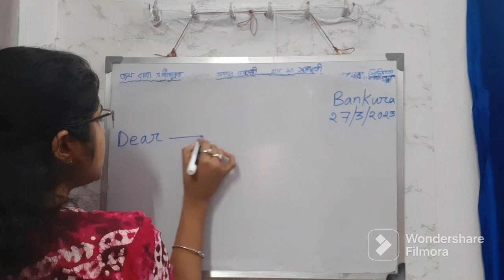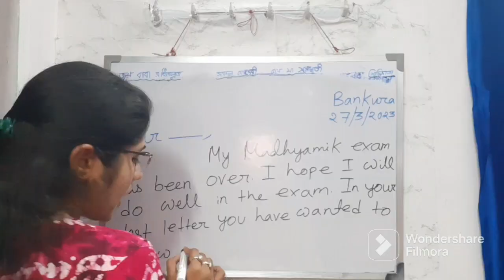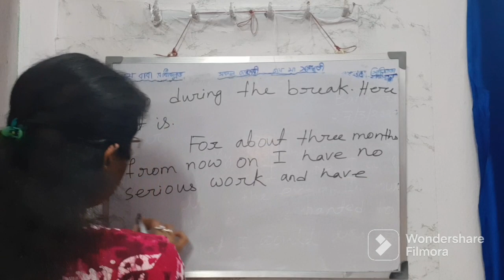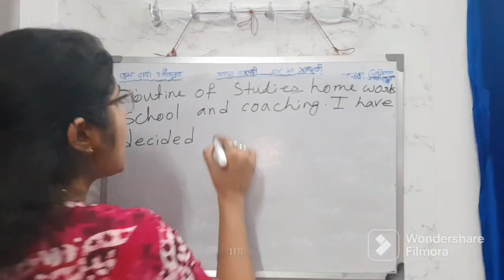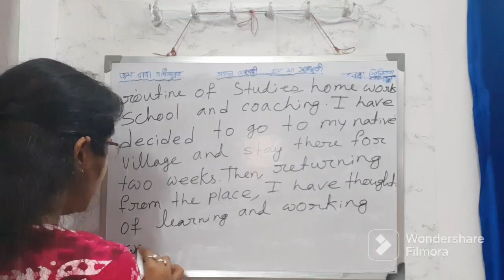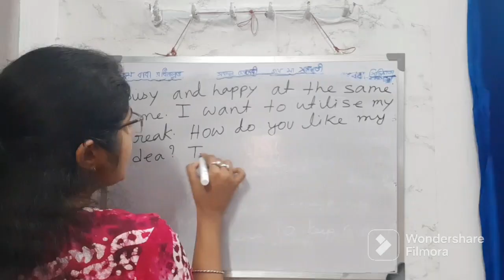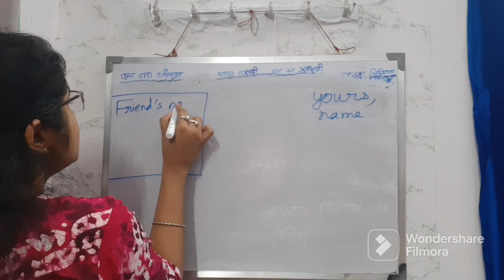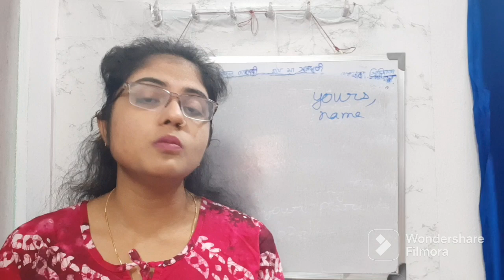LETTER WRITING TO A FRIEND ABOUT YOUR PLAN TO SPEND VACATION AFTER MADHYAMIK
How You Spend Vacation after Madhyamik Letter Writing in English

Your Plan of Spending Madhyamik Vacation Letter Writing in English

Madhyamik/HS Vacation Planning Letter Writing in English

Other Important Letter Writing Topics of My Channel:-